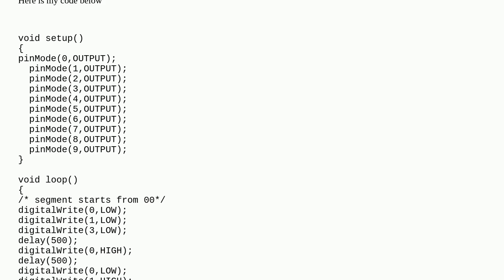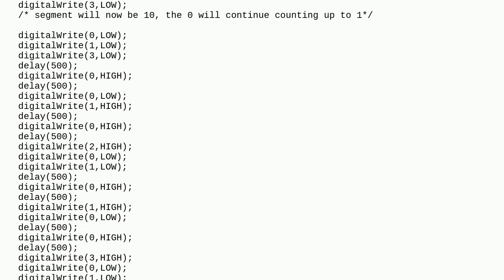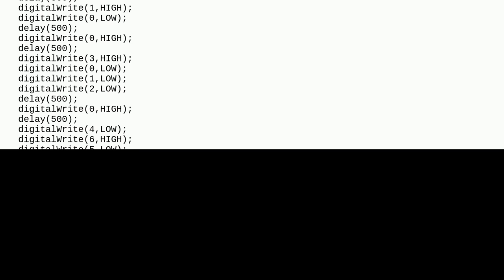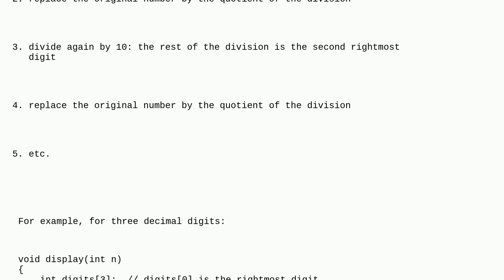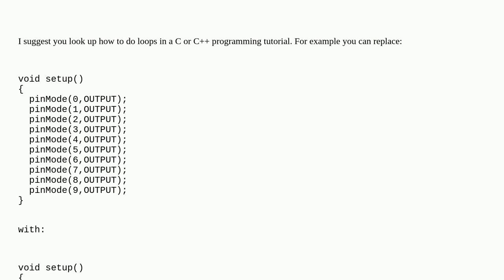Arduino: How to reduce codes numbers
How to reduce codes numbers

A special thanks goes out to the awesome community

  arduino-uno arduino-ide